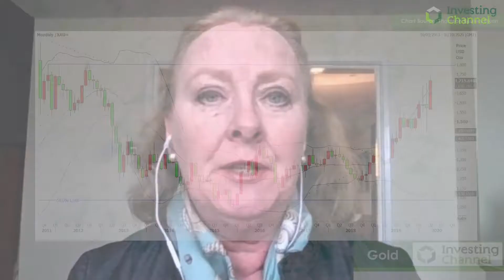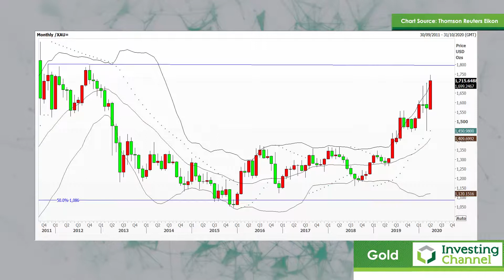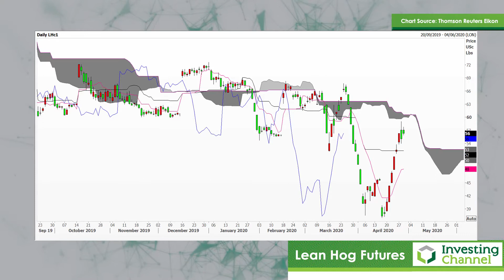Gold High, Hogs Low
Nicole shows a long-term gold chart which suggests gold could be approaching all-time highs. However, it's not all good news in the gold world. Elsewhere a situation is developing in America in the food production sector.